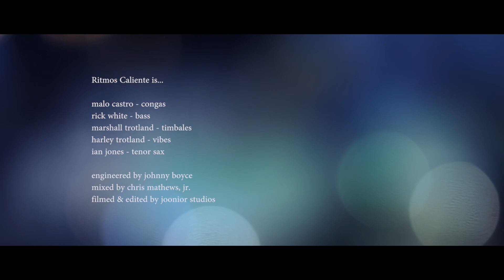Ritmos Caliente - Maria Cervantes (Live)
Engineered by Johnny Boyce
Filmed, mixed, and edited by Chris Mathews, Jr.